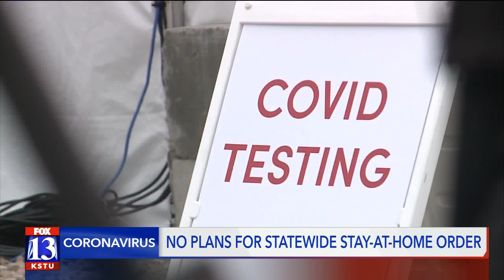No plans for statewide stay-at-home order in COVID-19 pandemic, Utah Dept. of Health says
Summit County's stay-at-home order will go into effect on Friday, pushing residents to only venture out for necessary tasks as health officials combat a high caseload of coronavirus.